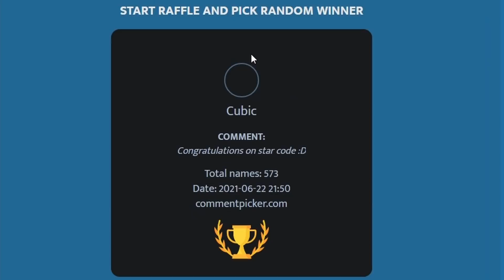I Spent ALL My Battle Bucks and Got THIS… (Roblox Arsenal)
⭐ USE STAR CODE JYMBOW WHEN BUYING ROBUX OR PREMIUM⭐
In this video I spent ALL of my battle bucks in Roblox Arsenal! All of my life savings GONE in just one video...
I hope you guys enjoy me suffering, and losing ALL MY MONEY :D

Roblox Arsenal Codes:
POG
EPRIKA
FLAMINGO
POKE
PET
CBROX
JOHN
KITTEN
ROLVE
F00LISH
Bandites
ANNA